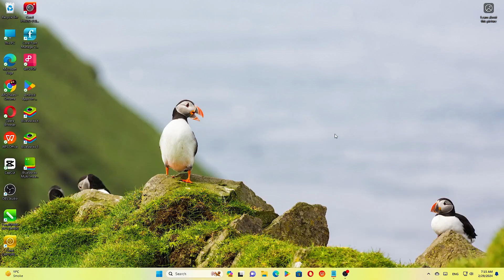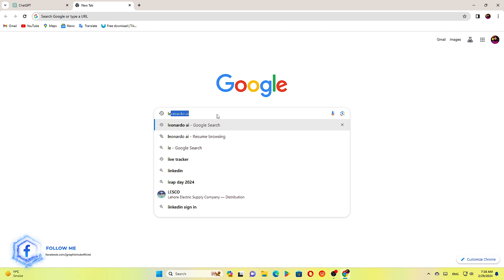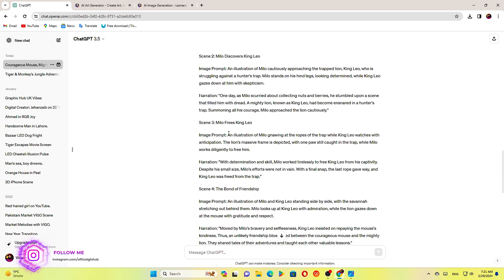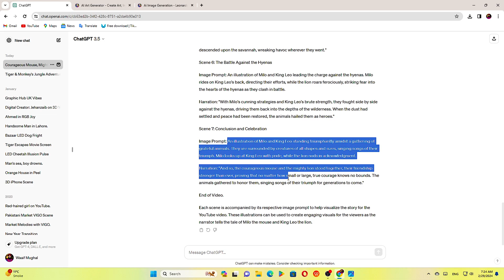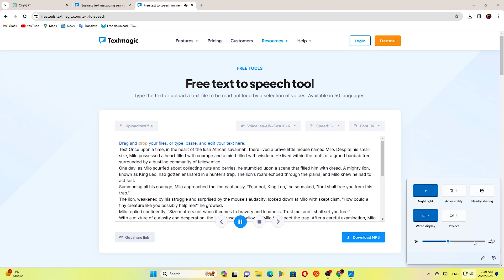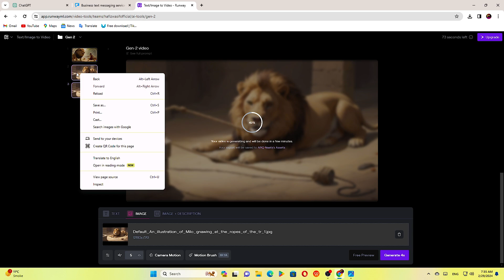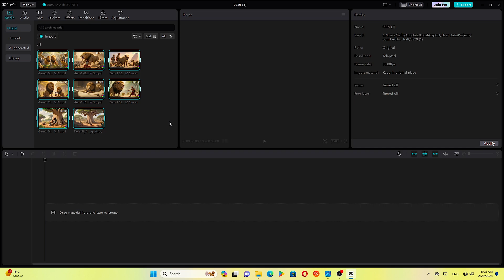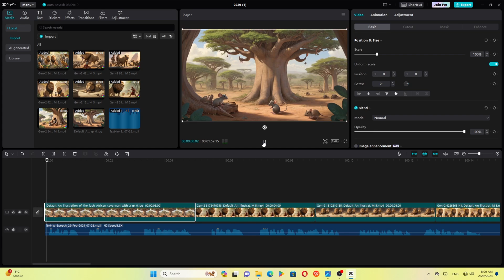Text To Video - Create For FREE - 3D AI Animation Movie - Graphic Hub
In this tutorial, you will learn how make 3D AI Animation Movie from  FREE Website.